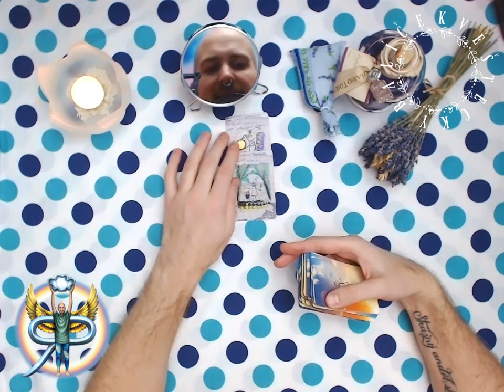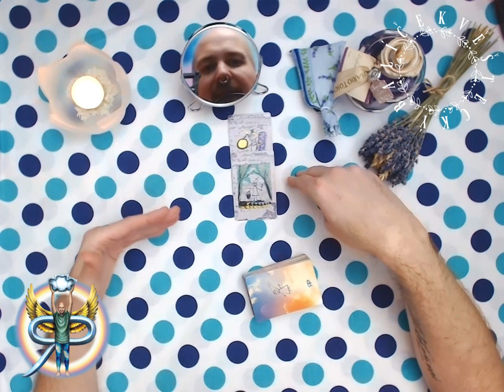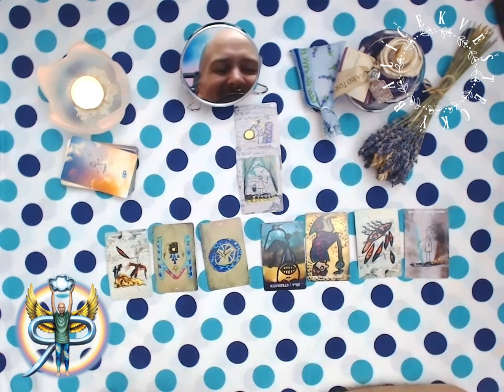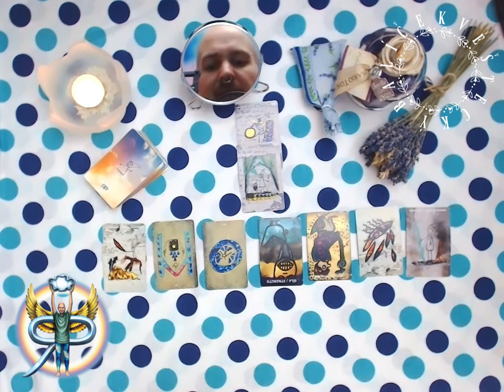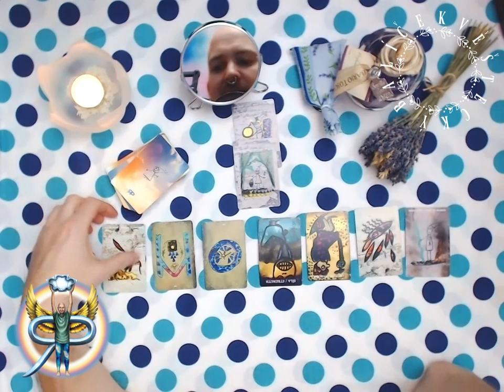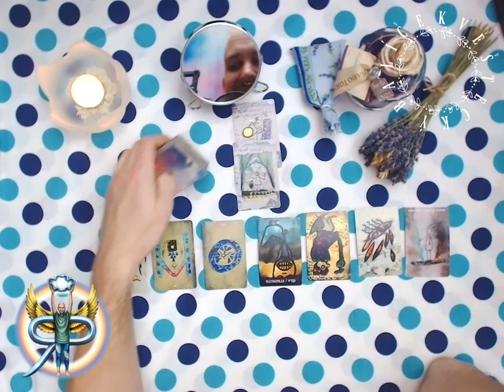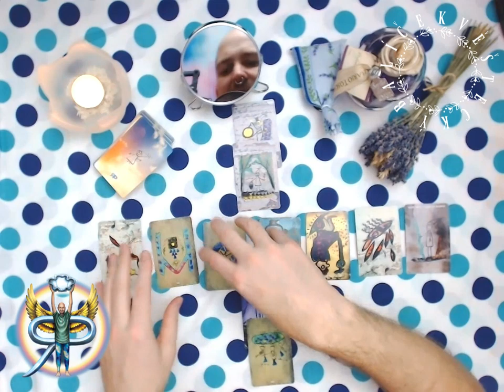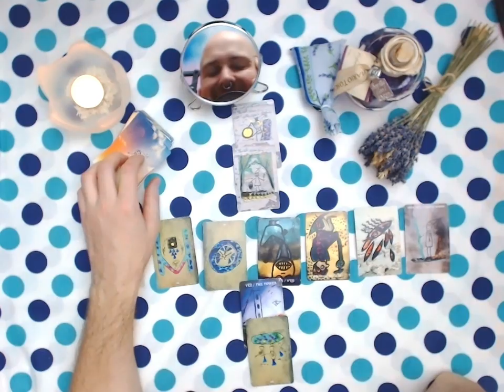Věštecký balíček #3.5 - věštění na pokračování (NADČASOVÝ VÝKLAD)